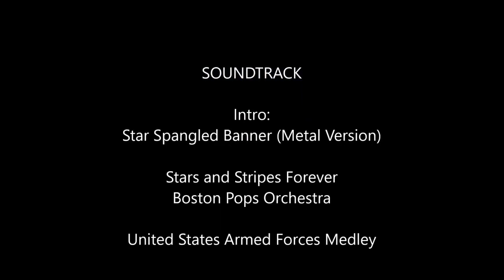Alternate history of usa (1776 - 2017) by coltania mapping